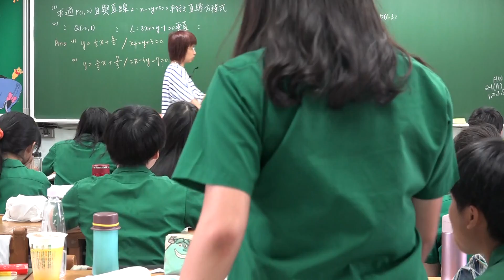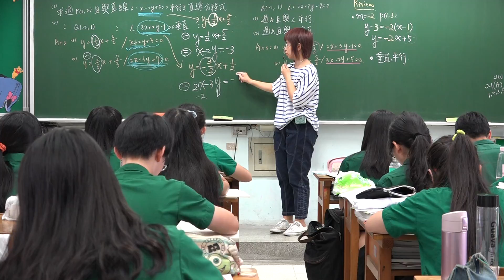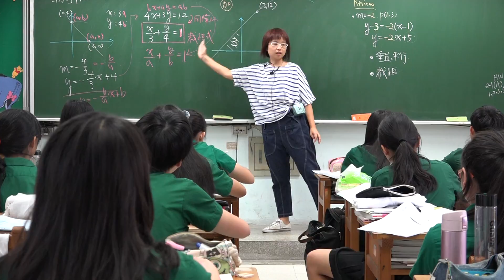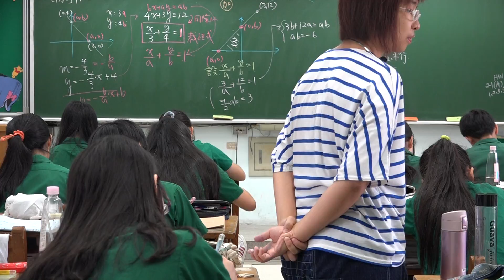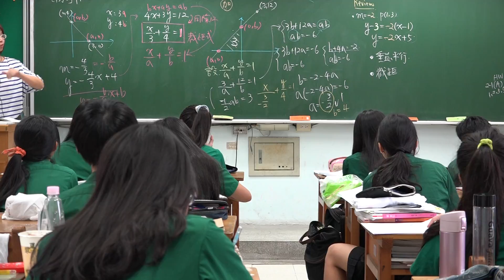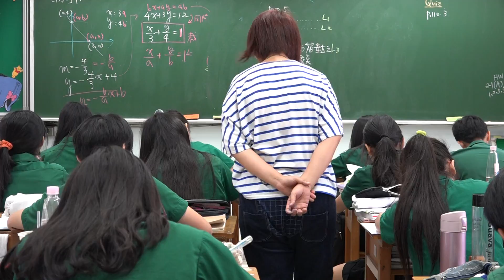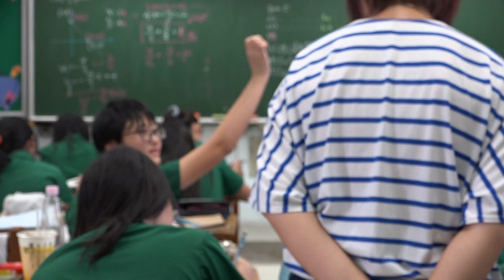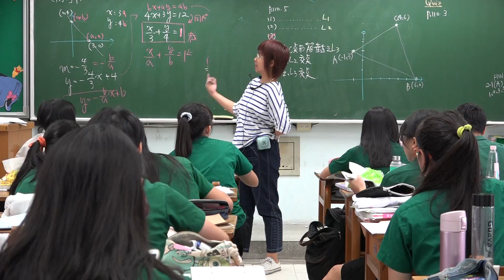【高子數學】高二文組(上) | 2-1直線方程式及圖形(3)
【高子數學】高二文組(上) |

授課教師：高子婷老師
授課主題：截距式應用；垂心
課堂實境：二信 20161026